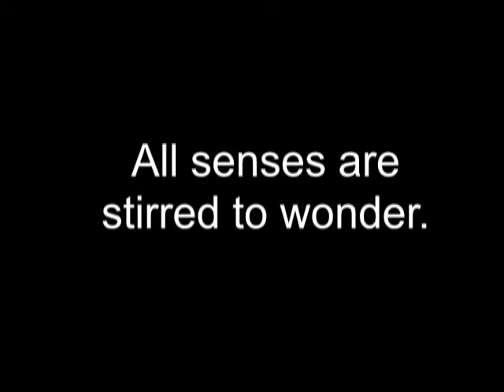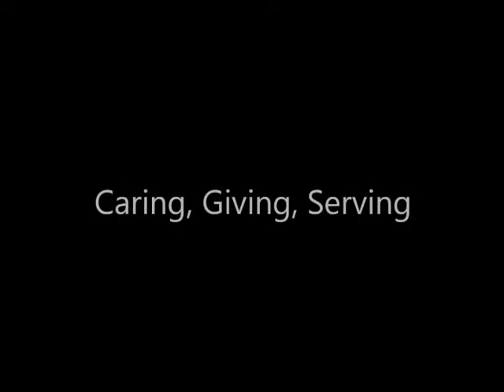Fairs - Tradition with a Purpose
Traditions of the fair.